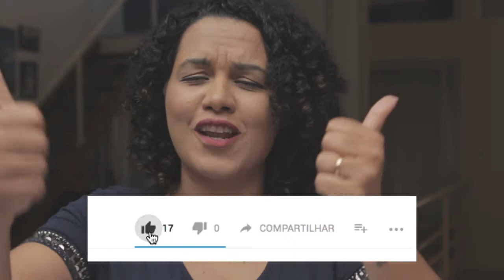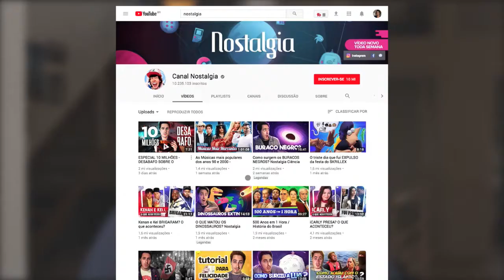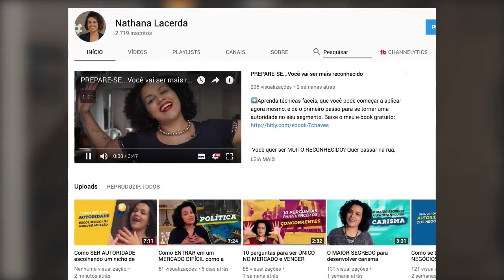DICA DE OURO para postar conteúdo IMPORTANTE de verdade na INTERNET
➡️ Aprenda técnicas fáceis, que você pode começar a aplicar agora mesmo, e dê o primeiro passo para se tornar uma autoridade no seu segmento. Baixe o meu e-book gratuito

"PELO AMOR DE DEUS, COMO POSTAR CONTEÚDO NA INTERNET COM QUE AS PESSOAS REALMENTE SE IMPORTEM? Essa é uma das grandes dúvidas que os influenciadores têm, principalmente os que estão começando! A verdade é que você só vai ter relevância de verdade quando começar a falar sobre coisas com as quais sua audiência realmente se identifique e seja transformada.
Uma das melhores formas de descobrir o que pode estar ""matando"" o seu conteúdo e te deixando com pouca influência é o quão profundo você é! Assista ao vídeo para entender mais sobre isso:"

 ✔️✔️ Receba minhas dicas via WhatsApp! Envie a mensagem "QUERO AUTORIDADE" e seu nome para o número:

➡️ Quer saber mais sobre Construção de autoridade, Imagem e Reputação?